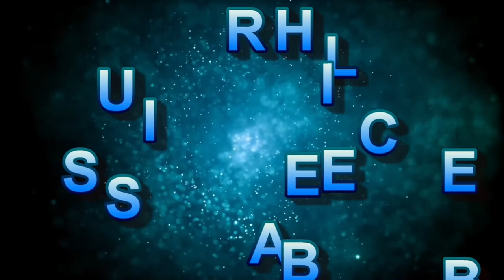Flashback Friday! Ep3. Holiday in Lanzarote with Monarch Airlines